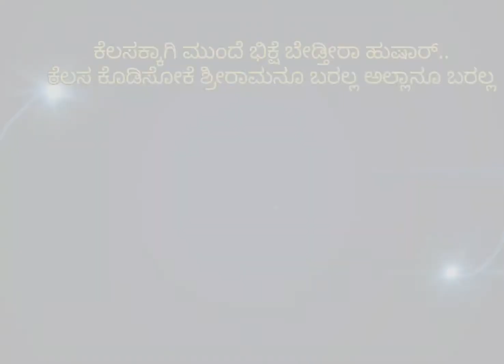ಯಾವ ಧರ್ಮವು ಕೆಲಸ ಕೊಡಲ್ಲ, ಕೆಲಸಕ್ಕಾಗಿ ಭಿಕ್ಷೆ ಬೇಡತೀರಾ.. ಹುಷಾರು